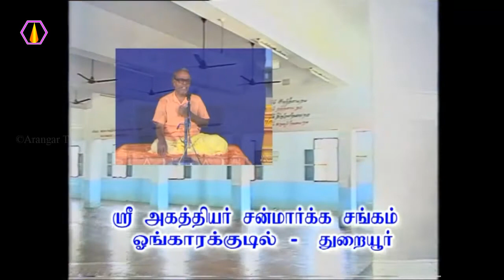தெளிந்த அறிவுடையவர்கள் யார்?